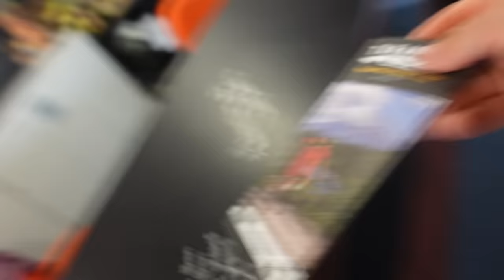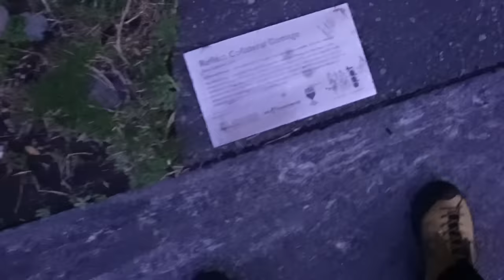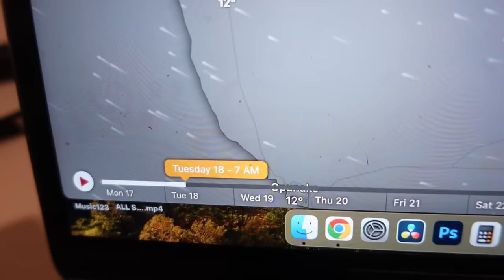Q & A į jūsų klausimus, Lazdos paieškos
Ačiū Tau!👊
KELIONĖS APRANGA/ĮRANGA/ATRIBUTIKA

💥Apranga
Marškinėliai

💥Priedai:
Multifuncinis įrankis

💥Turistinė įranga
Palapinė

Music of this video:
ES_Acai Bowl - Timothy Infinite
ES_Backyard Folklore - Northside (1)